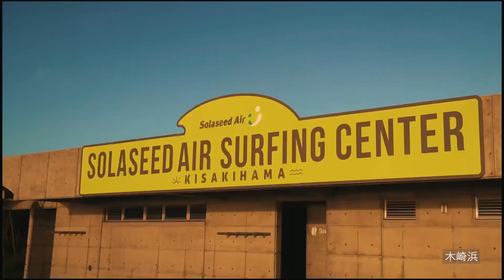木崎浜PR60秒動画